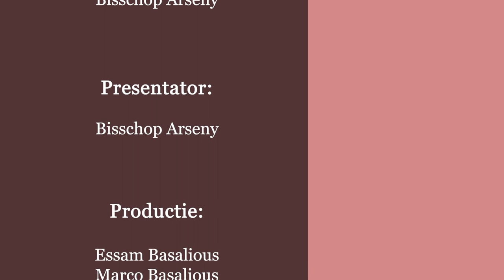دراسة في سفر رؤيا يوحنا اللاهوتي - نيافة الانبا ارساني اسقف هولندا - الاصحاح الثاني عشر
1 وظهرت آية عظيمة في السماء: امرأة متسربلة بالشمس، والقمر تحت رجليها، وعلى رأسها إكليل من اثني عشر كوكبا،
2 وهي حبلى تصرخ متمخضة ومتوجعة لتلد.
3 وظهرت آية أخرى في السماء: هوذا تنين عظيم أحمر، له سبعة رؤوس وعشرة قرون، وعلى رؤوسه سبعة تيجان.
4 وذنبه يجر ثلث نجوم السماء فطرحها إلى الأرض. والتنين وقف أمام المرأة العتيدة أن تلد، حتى يبتلع ولدها متى ولدت.
5 فولدت ابنا ذكرا عتيدا أن يرعى جميع الأمم بعصا من حديد. واختطف ولدها إلى الله وإلى عرشه،
6 والمرأة هربت إلى البرية، حيث لها موضع معد من الله لكي يعولوها هناك ألفا ومئتين وستين يوما.
7 وحدثت حرب في السماء: ميخائيل وملائكته حاربوا التنين، وحارب التنين وملائكته
8 ولم يقووا، فلم يوجد مكانهم بعد ذلك في السماء.
9 فطرح التنين العظيم، الحية القديمة المدعو إبليس والشيطان، الذي يضل العالم كله، طرح إلى الأرض، وطرحت معه ملائكته.
10 وسمعت صوتا عظيما قائلا في السماء: «الآن صار خلاص إلهنا وقدرته وملكه وسلطان مسيحه، لأنه قد طرح المشتكي على إخوتنا، الذي كان يشتكي عليهم أمام إلهنا نهارا وليلا.
11 وهم غلبوه بدم الخروف وبكلمة شهادتهم، ولم يحبوا حياتهم حتى الموت.
12 من أجل هذا، افرحي أيتها السماوات والساكنون فيها. ويل لساكني الأرض والبحر، لأن إبليس نزل إليكم وبه غضب عظيم! عالما أن له زمانا قليلا».
13 ولما رأى التنين أنه طرح إلى الأرض، اضطهد المرأة التي ولدت الابن الذكر،
14 فأعطيت المرأة جناحي النسر العظيم لكي تطير إلى البرية إلى موضعها، حيث تعال زمانا وزمانين ونصف زمان، من وجه الحية.
15 فألقت الحية من فمها وراء المرأة ماء كنهر لتجعلها تحمل بالنهر.
16 فأعانت الأرض المرأة، وفتحت الأرض فمها وابتلعت النهر الذي ألقاه التنين من فمه.
17 فغضب التنين على المرأة، وذهب ليصنع حربا مع باقي نسلها الذين يحفظون وصايا الله، وعندهم شهادة يسوع المسيح.